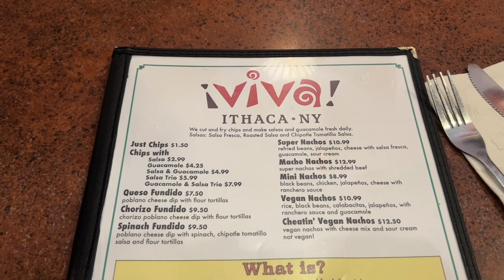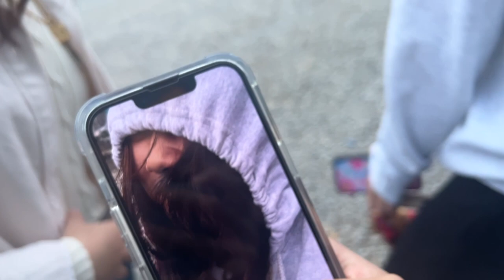CORNELL VLOG | ep. 7 2023 college diaries | cornell football game, bowling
LOL another vlog... i hope u like hehehe